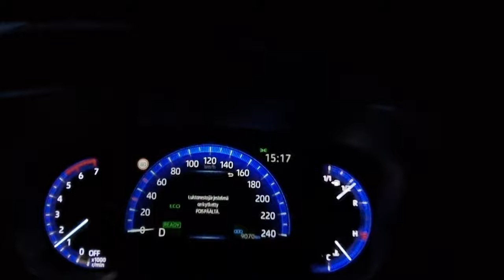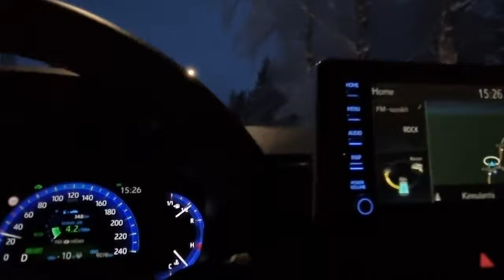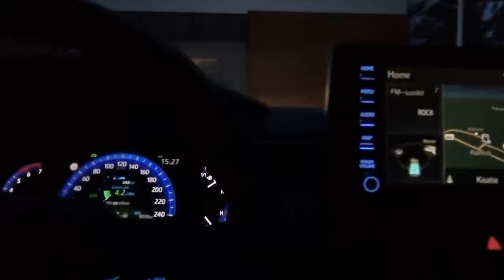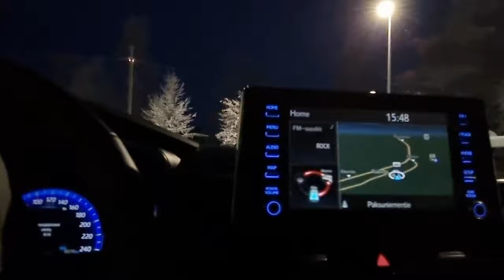Kolmas rokotus tänään.Covid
Terveys.